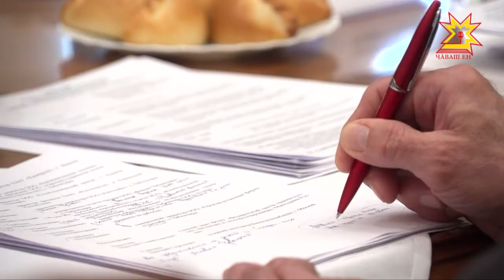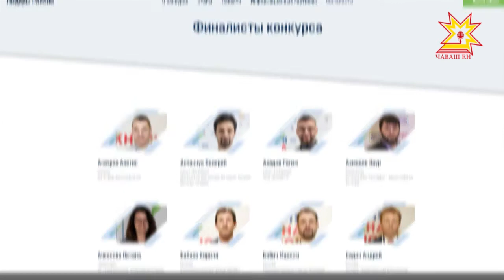Финал Всероссийского конкурса управленцев «Лидеры России» начинается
От Чувашии в Сочи отправится один человек.  Напомним, что полуфинал Приволжского федерального округа состоялся  в Нижнем Новгороде, нашу республику представляли 19 человек. 2 февраля они  встретились  с Главой Республики Михаилом Игнатьевым.